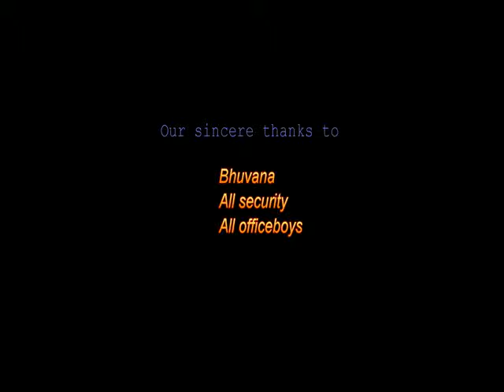BOSS Trailer | HCL | CODC | CISCO | SHORT FILM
BOSS Trailer | HCL | CODC | CISCO